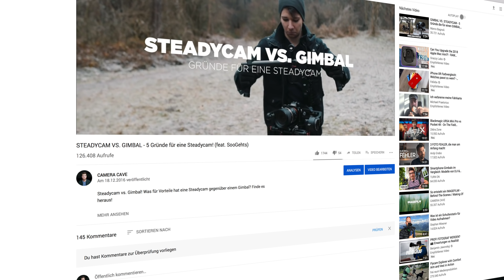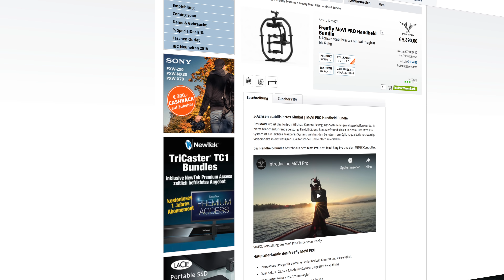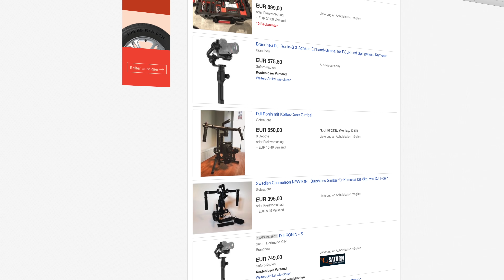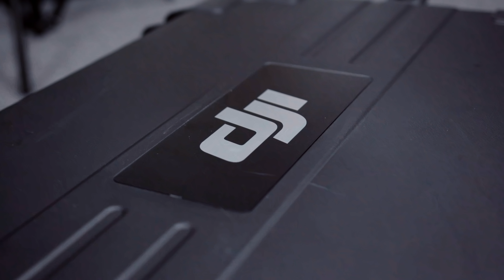Lohnt sich ein DJI RONIN 1 noch 2018?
In diesem Video erkläre ich, warum ich mir einen gebrauchten DJI Ronin aus dem Jahr 2014 gekauft habe. Viel Spaß mit dem Video! :)

➤ *Bester Einhand-Gimbal